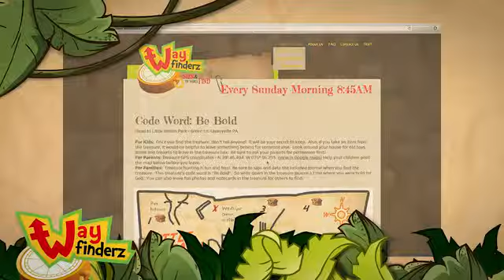Wayfinderz at Wrightsdale Baptist Church